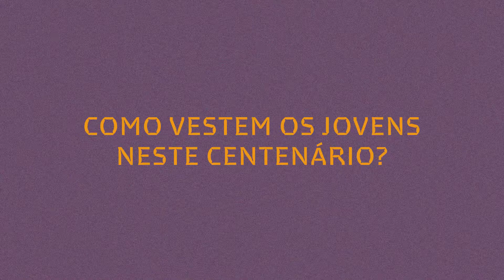PapoReto - Como vestem os jovens nesse centenário?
O PapoReto abre espaço para os jovens discutirem questões culturais, sociais e políticas de forma fluída e dinâmica.

Na primeira edição de 2022, o artista Dico de Brito e a estudante Sarah Graciano Lima conversam sobre o projeto Diversos 22, que revisita e reflete sobre a Semana de Arte Moderna de 1922.

Acompanhe as novidades do SescGuarulhos